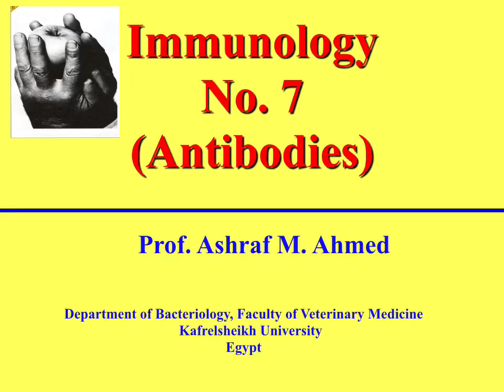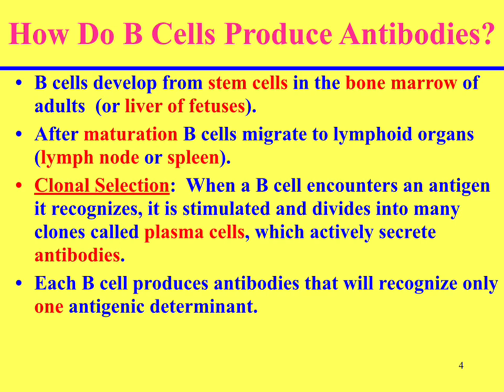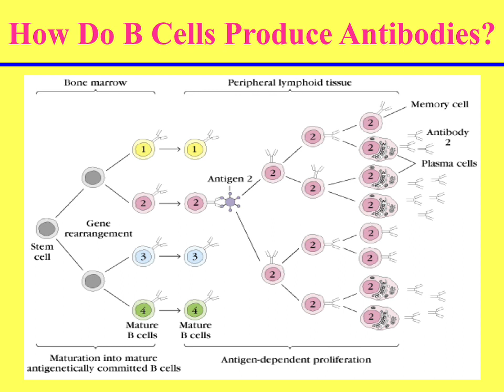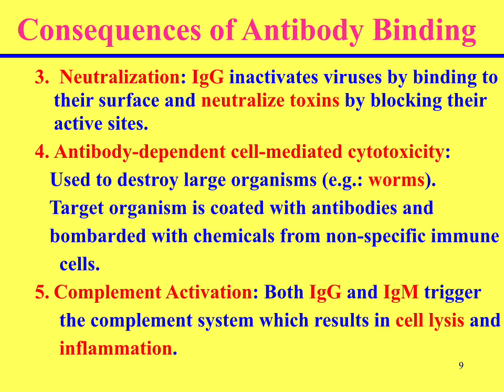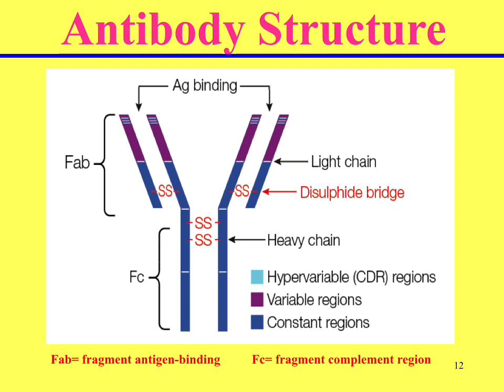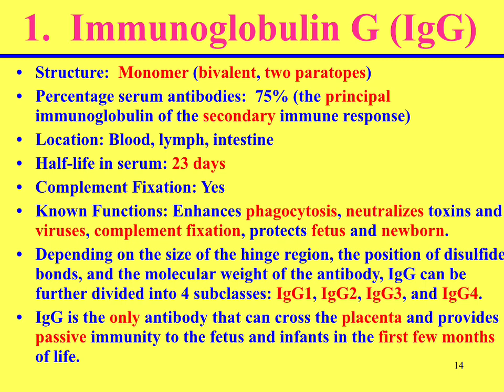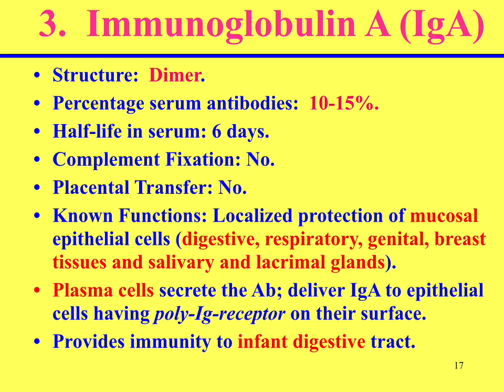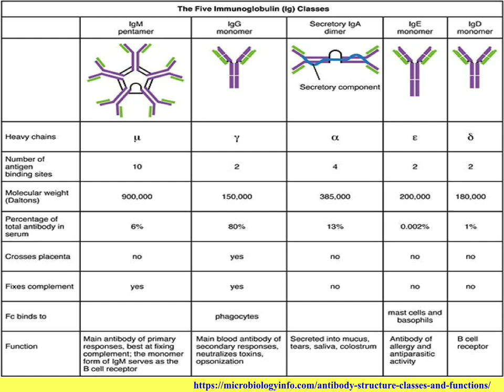علم المناعة (الاجسام المضادة) Immunology (Antibodies)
علم المناعة (الأجسام المضادة) Immunology (Antibodies)

Prof. Ashraf M. Ahmed, Ph.D.
Department of Bacteriology, Mycology and Immunology
Faculty of Veterinary Medicine
Kafrelsheikh University
Egypt